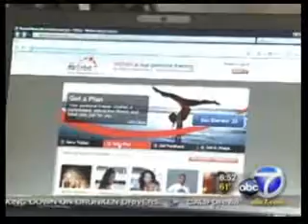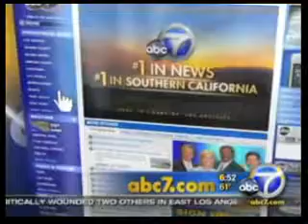Online Personal Training News Report: Does it Work?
Check out this news report about a real online personal fitness trainer training a real client with an online personal fitness training website called FitOrbit.com.